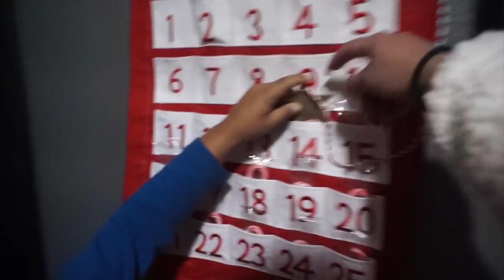Vlogmas Day 14: White Elephant Game